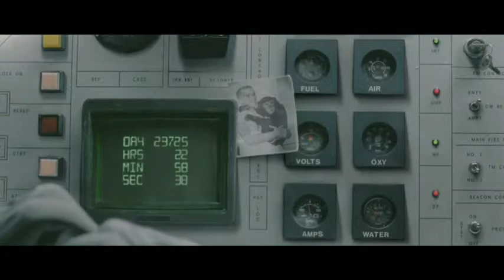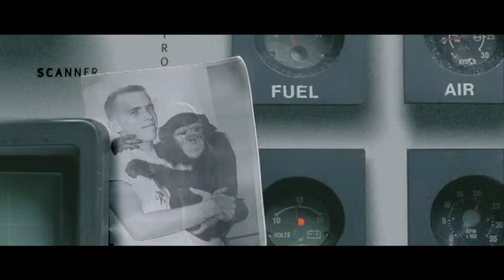Space Chimp.mp4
Belíssimo comercial da WWF !!